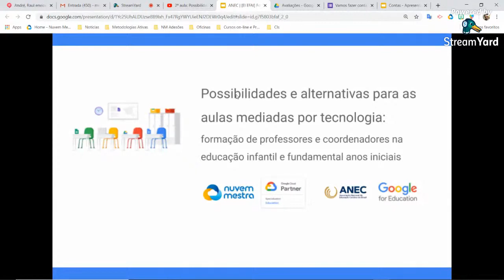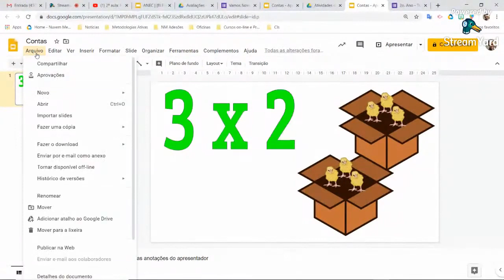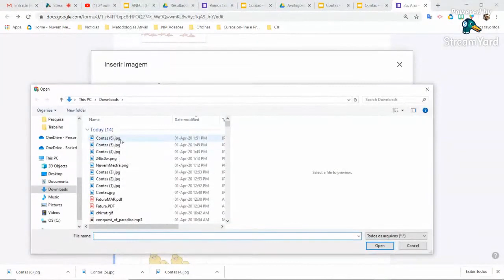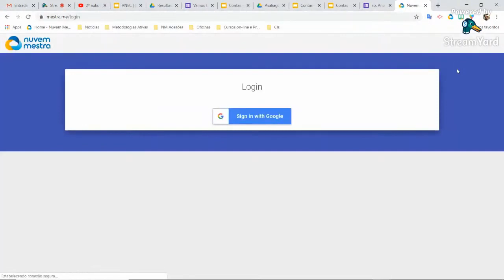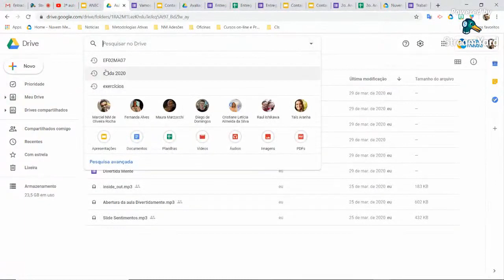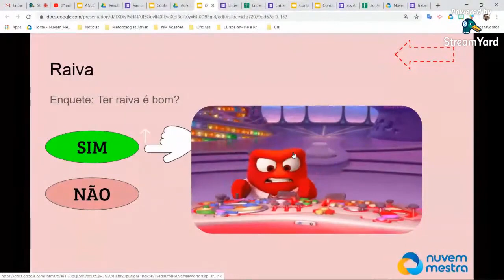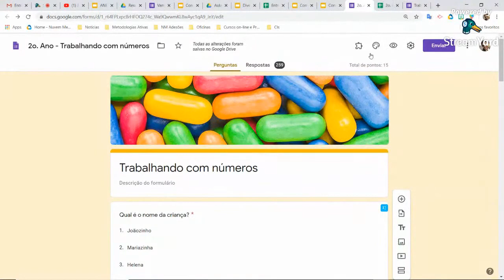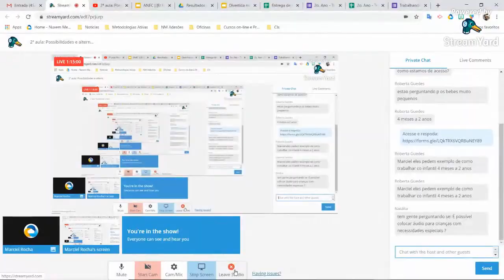2ª aula Educação infantil - Possibilidades e alternativas para as aulas mediadas por tecnologias.